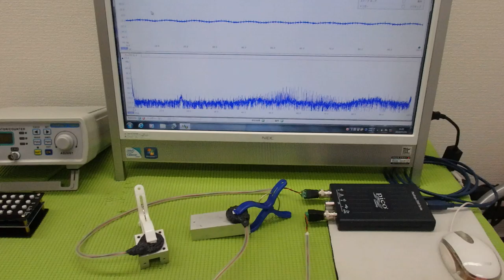メガヘルツの超音波発振制御プローブを開発